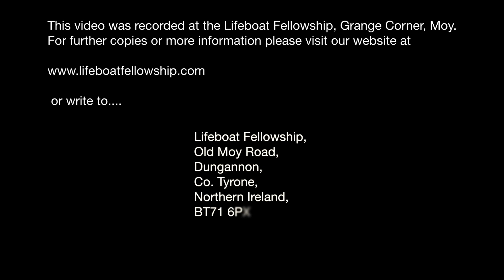Are You Expecting Revival in 2016? (Part 1) - Bertie Johnston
Sunday Morning, 3rd January 2016
Title: Are You Expecting Revival in 2016? (Part 1)
2 Samuel 5:17-25